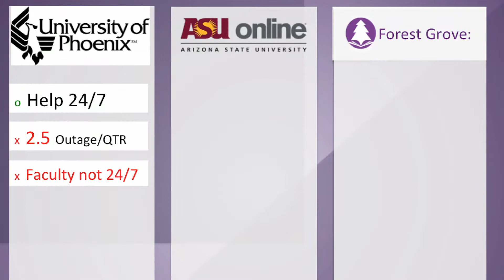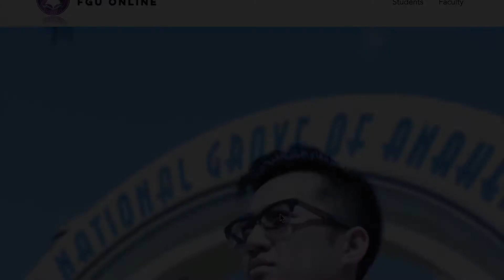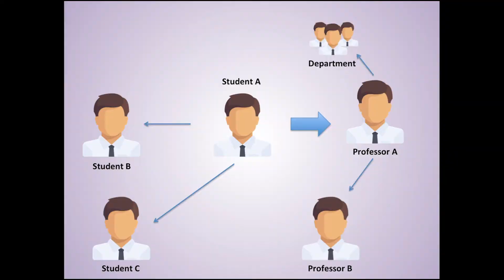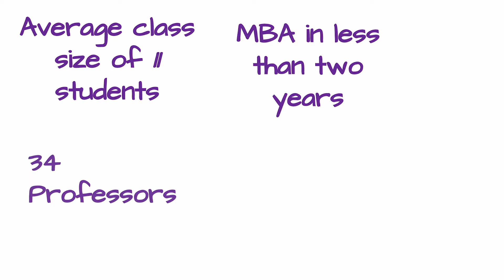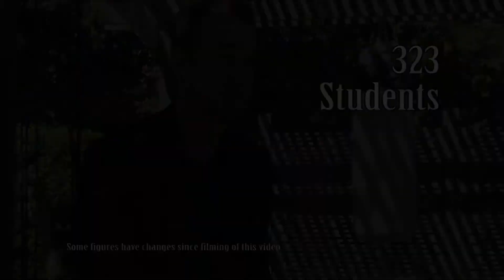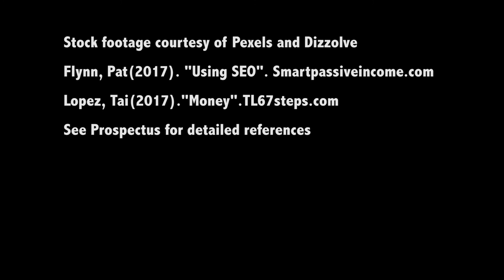Forest Grove Movie